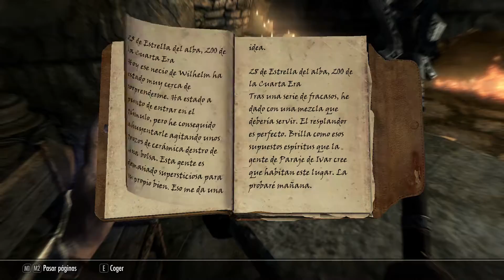Me Trolea el Troll "Skyrim Special Edition" Ep13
Gameplay del juego "Skyrim Special Edition" donde podréis hacer lo que queráis en un mundo abierto y avanzar tanto como ladrones, magos, guerreros o lo que queráis ser.

O entrar aquí ya que a parte de descuentos en juegos, con cada compra apoyáis a mi canal desde este enlace a Instant-Gaming (Or enter here because as part of discounts on games, with each purchase you support my channel from this link to Instant-Gaming)